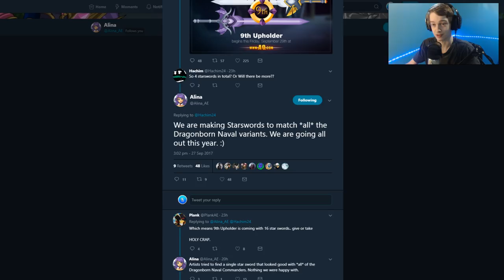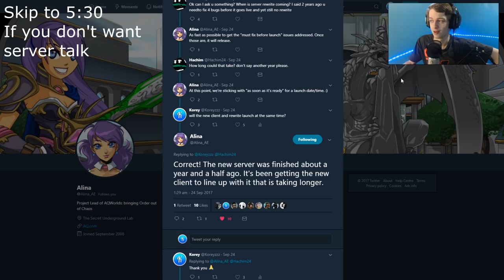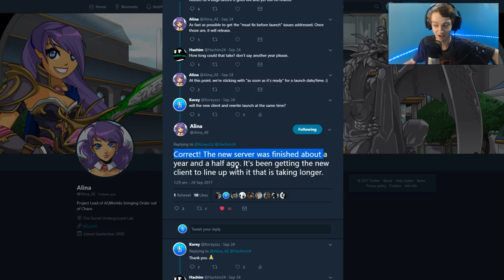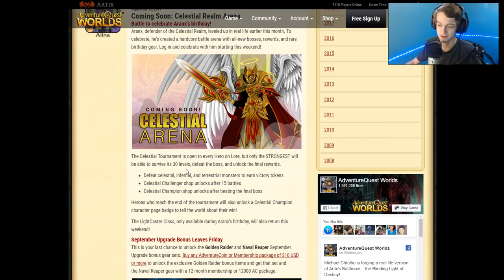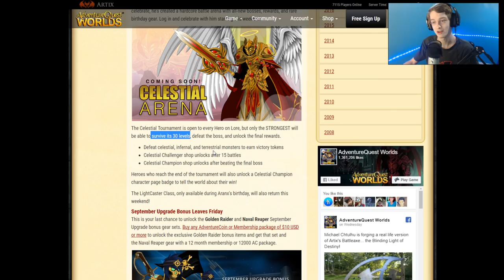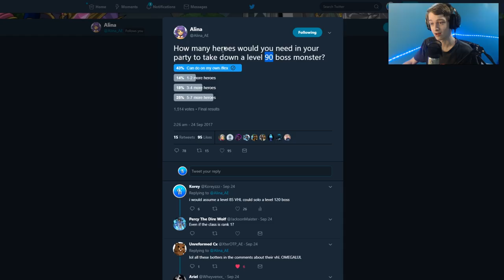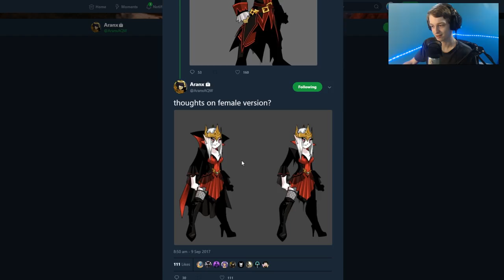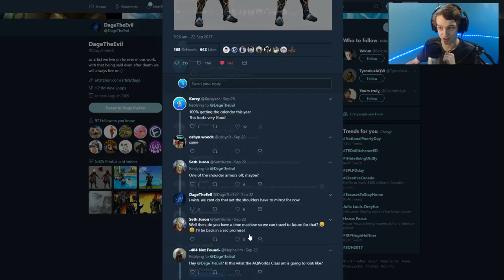30% MORE DAMAGE! The Best Weapon in AQW?! AdventureQuest Worlds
A new weapon will soon take the throne for best weapon in aqw with its 30% more damage and a lot more news in this video!